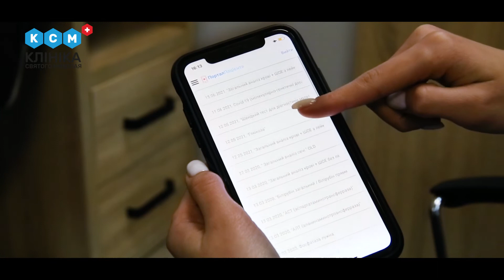Лабораторна діагностика у Клініці Святого Миколая: точно, швидко, зручно!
Точна діагностика у власній лабораторії!⠀

Лабораторія Клініки Святого Миколая дозволяє нашим пацієнтам зручно проходити діагностику, а команді лікарів - швидко приймати рішення, від яких залежить здоров’я пацієнтів.
Переваги лабораторної діагностики у Клініці Святого Миколая:
✅ сучасне обладнання від світових виробників
✅ висока точність результатів
✅ синхронізація результатів з електронною медичною картою та особистим кабінетом
✅ європейські стандарти безпеки в роботі з біоматеріалами
✅ готовність більшості основних аналізів – протягом доби
✅ доступ Вашого лікаря до Ваших аналізів у будь-який час
Якісна діагностика є запорукою правильно призначеного лікування. Клініка Святого Миколая докладає всіх зусиль, щоб це було зручно, швидко та комфортно для наших пацієнтів. 💙
Здати аналізи можна за адресами:
- вул. Святого Миколая 53а
- вул. Добролюбова 19 / пр. Соборний 181а
- вул. Дніпровська, 24